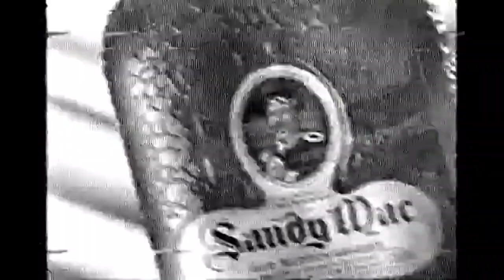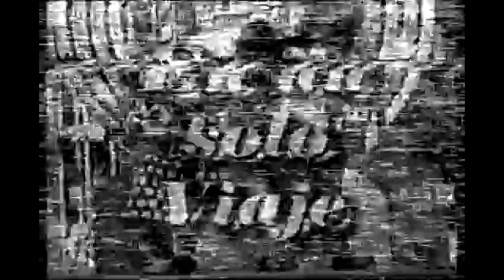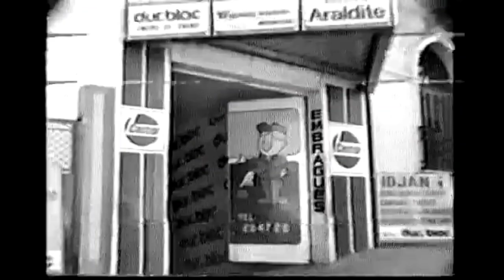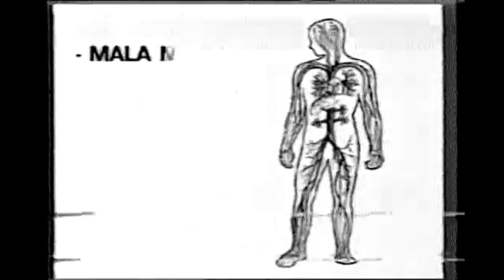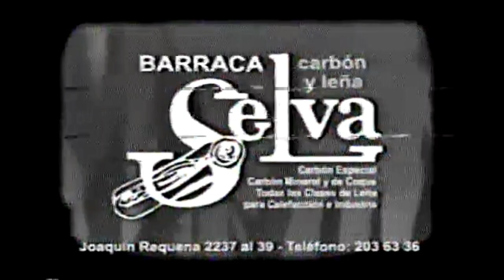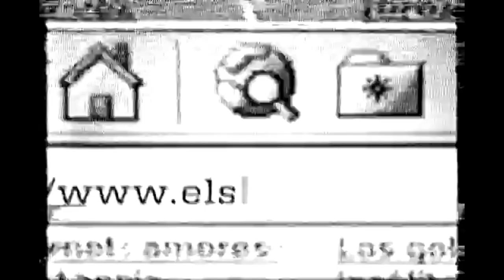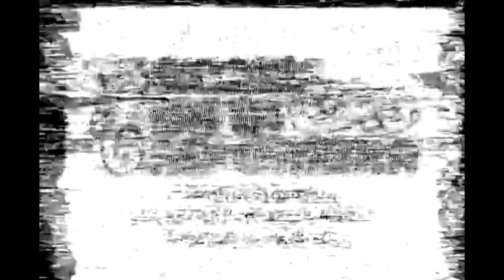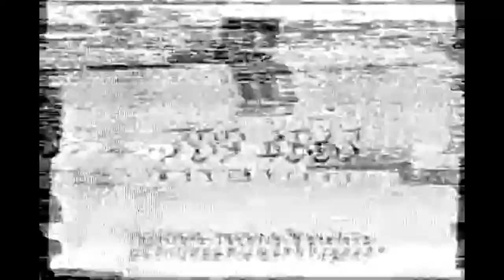Tandas Comerciales Canal 10 Uruguay (Septiembre 1999)